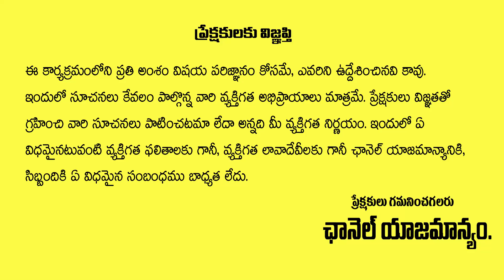Surya Grahan Effect On Kanya Rasi | Solar Eclipse Effects On Virgo Sign | Gopuram